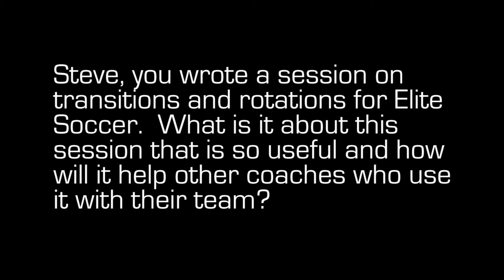Steve McClaren Interview